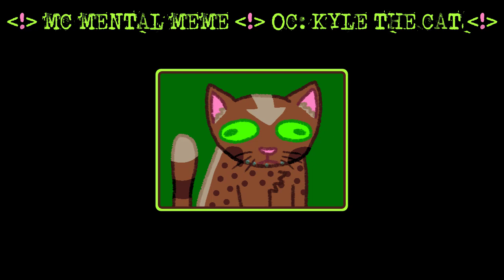[FLASH WARNING] MC MENTAL Animation Meme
this started as just a silly little animation on garctic phone that i wanted to polish up to add to my collection of art of this character but then 12 hours later i accidentally ended up having edited an entire animation meme haha woopsies i slipped and fell and dropped this meme that im actually lowkey kinda proud of haha

the character's name is kyle, you may recognise him from the most viewed video on my channel at the time of writing this, "types of cringy ocs". he's a silly little cat with no thoughts head empty just vibes. he's not an airbender, he just has markings that make no sense on purpose. here's his toyhouse page if you wanna see more kyle the cat art

thanks to geikurre for the suggestion of what song to use

Twitch (i don't and can't stream, i just watch other streams, but if you see me say hi!)